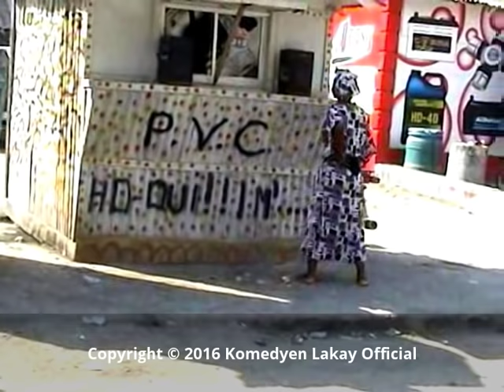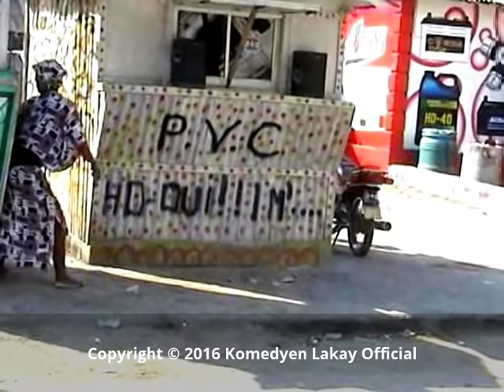Michou 26 Final Episode - Begom and Dema - Full Episode